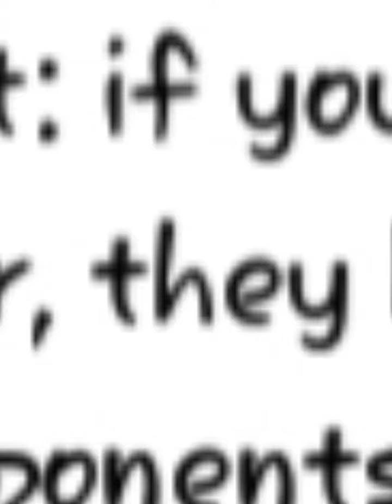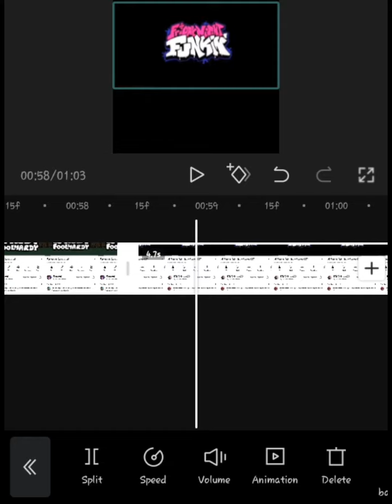Does Foolhardy and Ruckus have the same timing from opponent to BF?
This is a question submitted by Jordy De Zee and answered by me. Its crazy